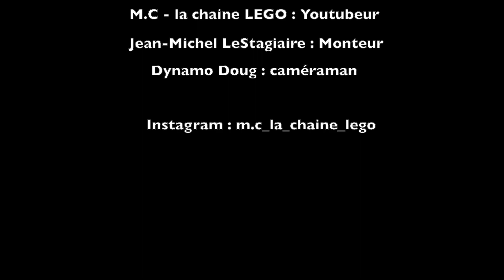Review LEGO Friends de la rampe de skate !!!! (polybag-30633)